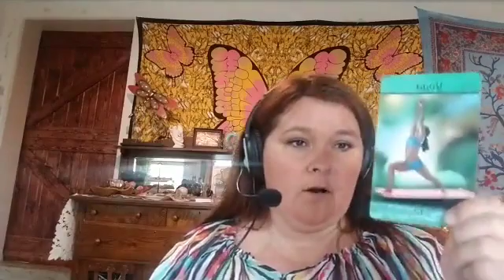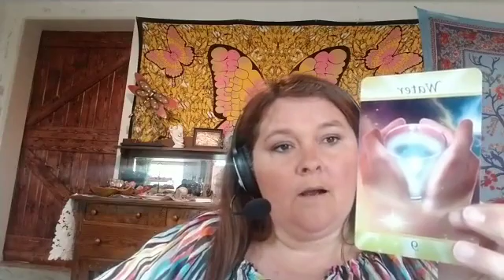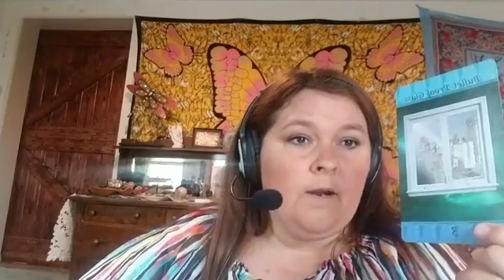Psychic Radio, The Katie Weaver Show, April 3rd, Domestic Mystic, Animal Communication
Please enjoy the Facebook Live Feed from the Katie Weaver Show!

Join the Domestic Mystic, Katie Weaver, every week as she teaches you how to pull together all of the shimmering threads of your spirituality. Katie will help weave them together into an amazing fabric of YOU. From crystals to herbs, oracles to Angels, her topics are always fun and informative. Prepare to laugh, learn, and be inspired!

This week, Katie talks about sharing our struggles as well as our triumphs and does readings from the chat room.